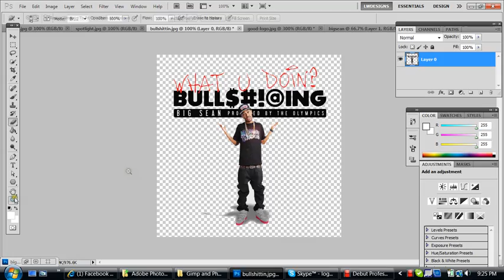Big Sean Speed Art | Photoshop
This is my first speed art video i thought i did a good job on it tell my what you guys think.